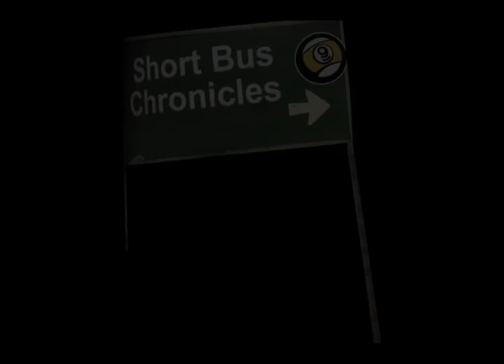Shane Allen Web 2